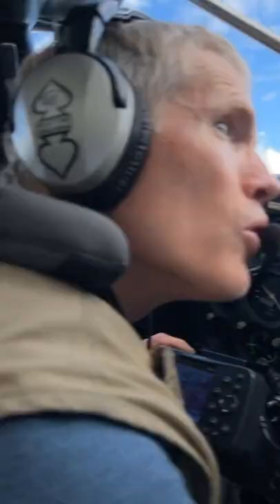Пролетели красивейшие места Аляски на самолёте Цессна. Приземлились на водную поверхность. ALASKA.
Поддержка канала - искренне благодарим каждого за ваш вклад в развитие мастерской 🫂🙏

Карта Альфа банка: 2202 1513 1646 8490

Карта ВТБ банка: 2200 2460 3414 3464

Карта Тинькофф: 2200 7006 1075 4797

USDT на trc20 : TVuKL6V43rxFrgnGM28JCyzHdqLanATCYF

Жизнь «сложная» когда в ней много лжи. Когда она состоит из иллюзий. Из множества сложных форм.

Истина - проста.

Цветок 🌺 растёт - если соблюдаются простые законы мироздания. Так же и с дитём.

Вряд ли, тысячелетия назад кто либо мог сказать  "Азъ есмь - трансгендер".

Каждое слово, каждая буква - значит образ и несёт за собой смысл. Вес. Вибрацию.

Когда человек говорит или пишет комментарии в интернете - он создаёт пространства, миры, образы - за которые должен отвечать. Нести ответственность за произнесенное слово, написанную букву.

 * Азъ Бγки Вѣди *
Азъ — Источник земного процесса творения который не закончен, а продолжается в данный момент времени;
Бγки — Духовное накопление чувственного восприятия раскрывающего Божественный Поток в нашем сознании уравновешивая жизнь бытия;
Вѣди — Глубинные знания Взаимодействия Небесных и Земных структур целостного и полного развития человека уравновешивающего жизнь бытия.

Наш гид Скотт и Друг Дима показали редко доступные места даже для местных жителей, не то что для туристов. Весь путь удалось смонтировать в небольшое видео, хоть и немного разрозненное, но всё же я старался передать красоту тех мест. Вживую, конечно, с ног до головы пробирают мурашки от величия и силы природы!

Если видео вам понравилось - поделитесь им, или оставьте комментарии. Нашим друзьям большая благодарность за щедрость и гостеприимство 🫂🫶🏻🙏

После большого перерыва возобновляю деятельность на этом канале. Есть чем поделиться, из состояния избытка. Много что происходит - буду наблюдать и записывать свои ощущения, состояния на этом канале.

P.S. Жадность. Ненасытное чувства - эго. «Я, мне, ещё, больше, достоин, заслужил, лучше…»

Желание получать для себя ( удовольствие, наслаждение и т.д.).

Желание контролировать.

Планета 🌍 одна. Природа одно целое.